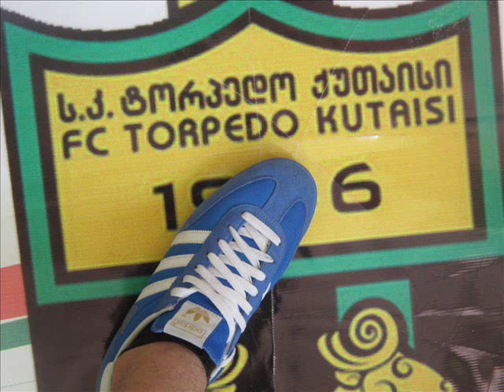Ultras Dinamo Tbilisi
Gladiators - 1998